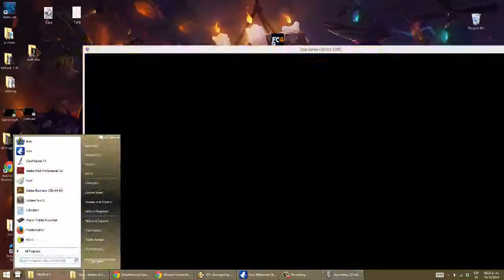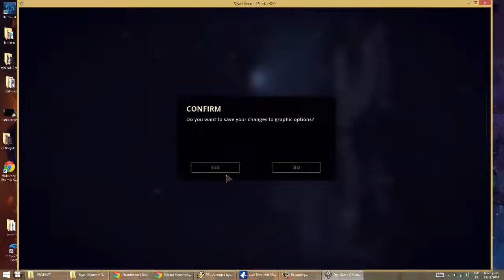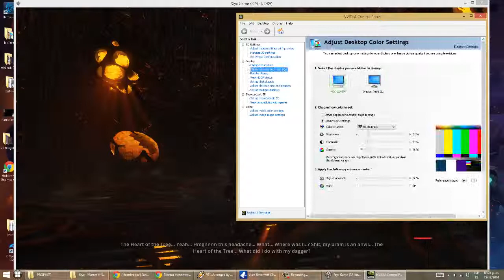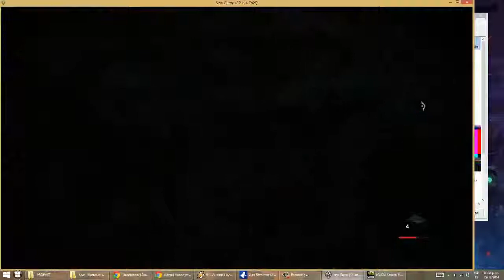Memo333 plays Styx Master Of Shadows -end-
shittt